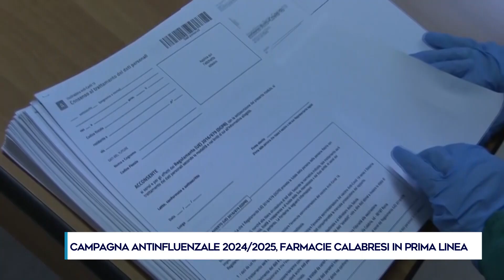CAMPAGNA ANTINFLUENZALE 2024/2025, FARMACIE CALABRESI IN PRIMA LINEA